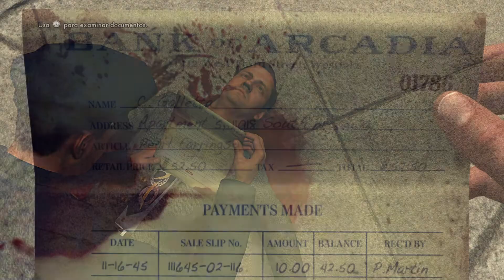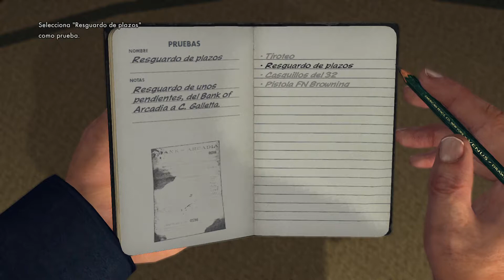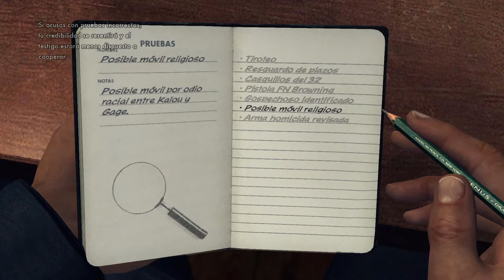L.A. Noire Nintendo Switch - #4 Buyer beware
Videojuego de Nintendo Switch, L.A. Noire.
Cole Phelps, tendrá que investigar un asesinato, junto a su inseparable compañero, Jack Kelso . ¿Seran capaces de encontrar al asesino?. No te lo pierdas.